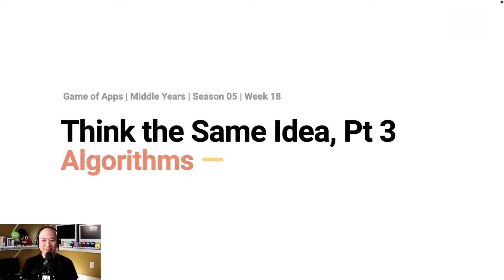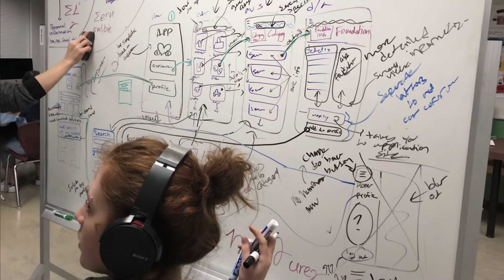5 Year Montage--Looking back from where it started to now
A short video montage of the last 5 years of Game of Apps, looking back from our first year to season 5. Here's to the next 5 years! Join us as we prepare youth for 21st century careers.

Game of Apps is an after-school program that empowers students with practical and life skills to help them succeed in 21st century careers. We offer both high school and a middle years programs.

High School Program: We guide high school students through the whole process of building apps from beginning to end. Local professional designers and developers mentor the students weekly and teach them how to use the same tools, techniques and processes employed in the industry while the students learn to build mobile apps. This annual program culminates in the Game of Apps championship event.

Middle Years Program: We introduce students to core coding concepts using Swift Playgrounds. The fun and supportive environment encourages all students, regardless of background or interest, to acquire coding skills that will help them in whatever future field they pursue. There are 3 levels to this program.

You may find more information on our website and social media channels. Thank you!

COMMUNITY PRIORITIES

Technology Education--Product design & software development
Access to Technology for Youth--Focused outreach to under-represented groups
Team Work--Cooperation, enhancing strengths of team members, depending on one another
Life Skills--Self-esteem & self-confidence, handling adversity, establishing a strong work ethic
Partnerships--Collaboration between school districts, technology professionals and local businesses

GoA MISSION

Preparing Youth for 21st Century Careers

We are a non-profit society that helps prepare today’s youth for future careers (in technology or otherwise) by teaching them how to think critically, build empathy, and navigate complex and ambiguous problems to create value. We guide them as they put these skills into practice through building technology products, leveraging industry standard tools, and giving them valuable insights into future career options.

Core Principles

* We actively seek youth that may not be drawn naturally to technology, dispel commonly held misconceptions, and show them that a future career in technology may be a viable option.

* We assemble teams of professionals (working in local technology companies) who give back to this next generation by teaching, mentoring and sharing their experiences.

* We partner with educators and community leaders to bridge the gap in today’s technology education.